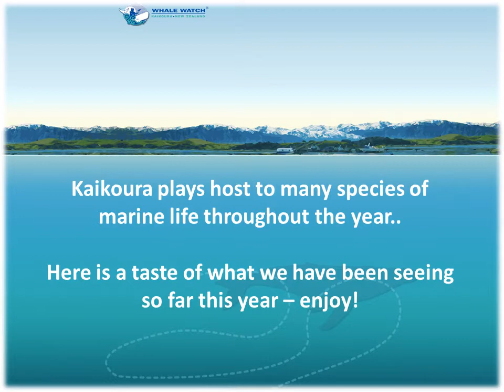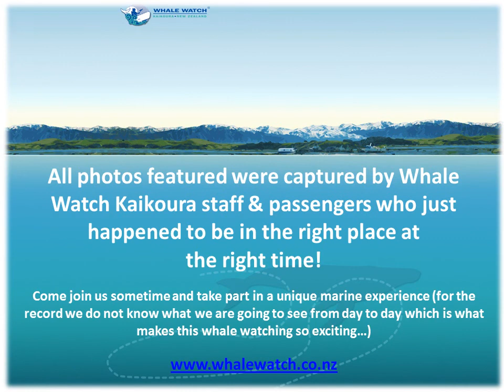Visitors to Kaikoura!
Kaikoura plays host to many different species of marine life throughout the year - here is a taste of what we have seen so far this year...